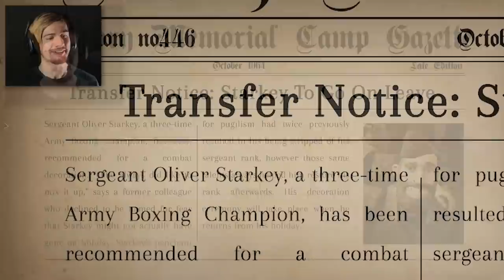THIS IS SO AWESOME! || We Happy Few (Part 1) - OLLIE'S STORY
The final act is about to be AMAZING.